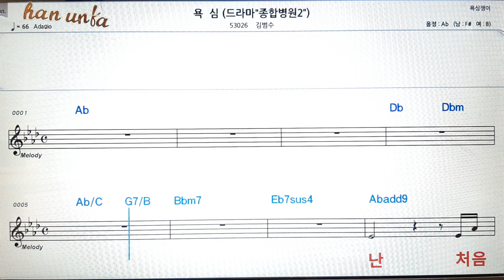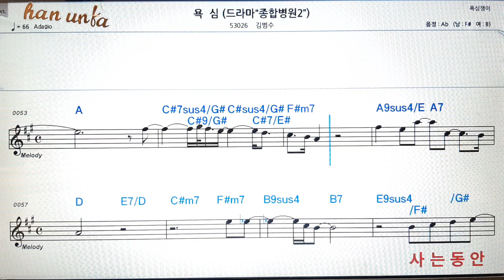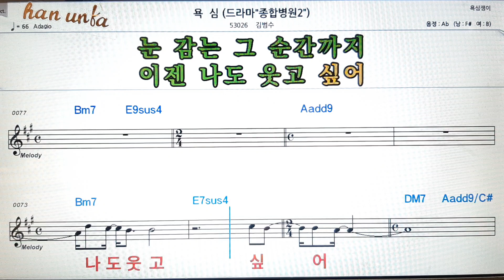욕심/김범수👍노래 반주, 코드 악보,가라오케💋Karaoke*Sheet Music*Chord*MR